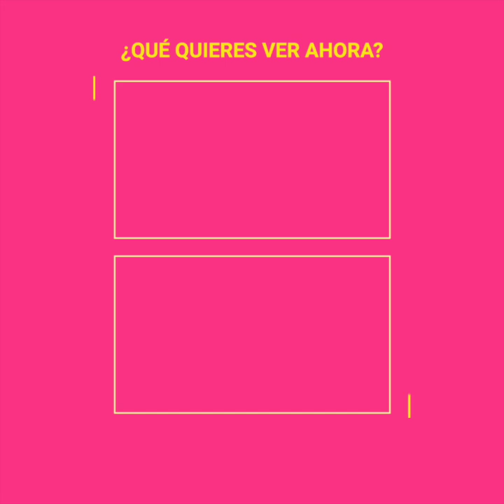La maternidad temprana de Ludwika Paleta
“Plutarco me dijo que era muy chiquita para querer tener hijos, que lo pensara mejor”. Ludwika Paleta llegó al altar por primera vez cuando tenía tan sólo 19 años y, sólo dos años más tarde, daban la bienvenida a su hijo Nicolás. Si bien ella misma confesó que su hijo no estuvo del todo planeado, años más tarde haría controversiales declaraciones que cambiarían por completo la historia. La realidad es que Ludwika siempre había deseado ser madre y, de hecho, ella fue quien puso sobre la mesa el tema de la maternidad justo después de la boda. Plutarco no le dio la respuesta que esperaba.